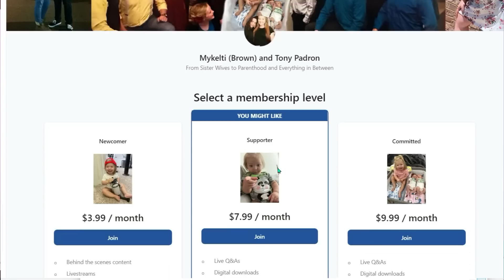Filming T's Visits to Robyn’s | Sister Wives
Sister Wives- Gwen Brown tell us more about being a Brown kid and about what happens behind the scenes.

Happily Ever Reality is a reality TV commentary channel.